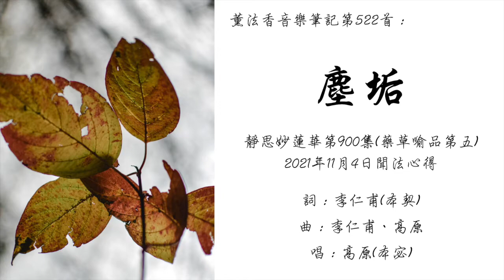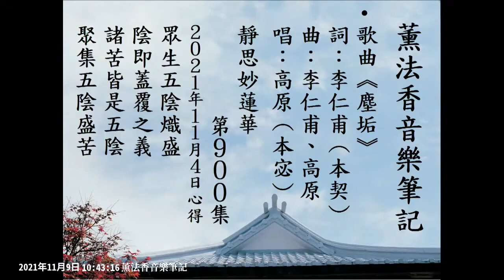【音樂】薰法香音樂筆記-塵垢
【薰法香的歌】塵垢 沾染凡夫心頭受庸人自擾之苦

20211104 薰法香簡記（靜思妙蓮華第900集）：
時間流轉，凡夫隨生老病死、生住異滅、成住壞空變化，又色受想行識覆蓋籠罩，招來愛別離、怨憎會、求不得等苦。幸有佛陀八音如細雨，安穩說法滋潤眾生心田。

20211104
靜思妙蓮華 第900集

唱:高原(本宓)

時間來去匆匆
Time comes and goes in a hurry
從不曾停留
And never stays
真讓人難過
Is really sad
想要抓住什麼
I want to grab something
好證明我
To prove the memories
曾經擁有
I once had

愛所以不放手
Because of love, I don’t let go,
在離別時候
And it only increases sadness
又徒增難過
At the time of parting
如果還有如果
Persistent humble
顛倒執著
Pleading for
苦苦哀求
More possibilities

成住壞空
Birth, old age, sickness, death
春夏秋冬
Spring, summer, autumn, winter
一片葉子
Write a poem
緩緩飄落
To sing the praises
寫一首詩
Of a leaf
來盡情歌頌
Slowly falling

成住壞空
潮起潮落
Ebb and flow
一種相思
A kind of lovesickness
月滿西樓
Full moon and pavilion
才下眉頭
Just let go of my worries
卻又上心頭
But bring my worries up again
凡夫的塵垢
The dust of the human heart